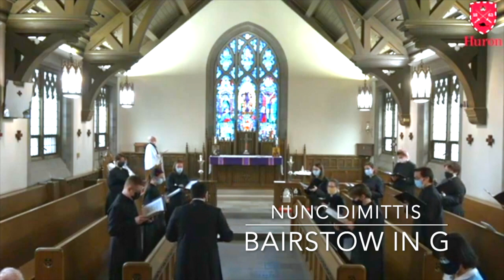Ash Wednesday Choral Evensong 2022 - Huron University College Chapel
0:00 Forty Days and Forty Nights
5:35 Psalm 51 (CAMIDGE)
11:32 Lesson
13:25 Office Hymn - Ex more docti mysico (6th century)
17:40 Magnificat from Evening Service in G - E. Bairstow
21:42 Lesson
23:30 Nunc Dimittis
30:08 Have Mercy Upon Me - G. A. MacFarren
37:00 Blessing of the Ashes
39:30 Organ Voluntary - O mensch, bewein dein Sünde groß - J. S. Bach